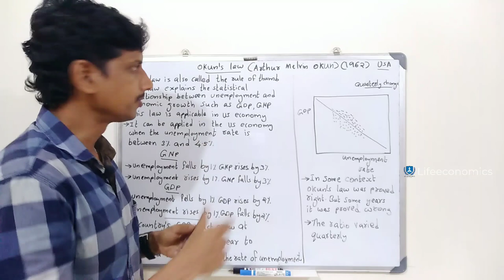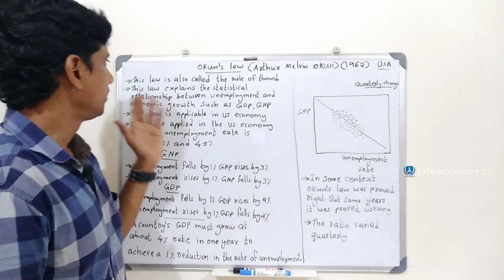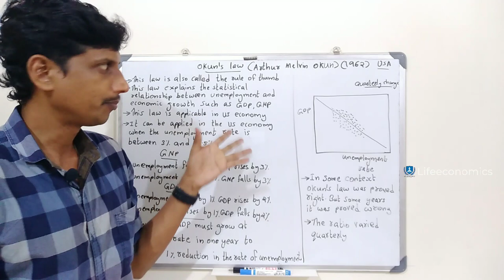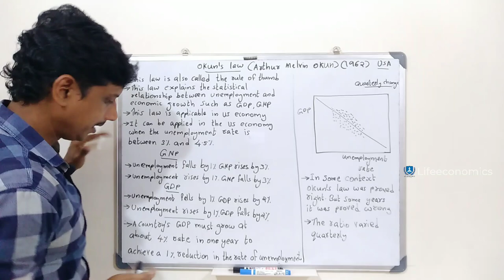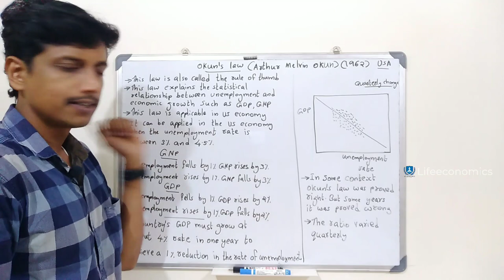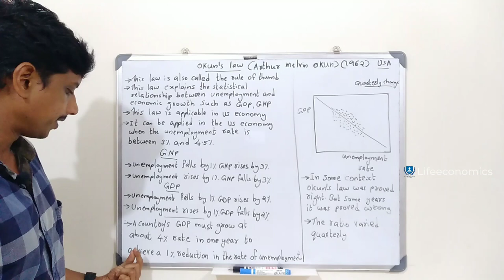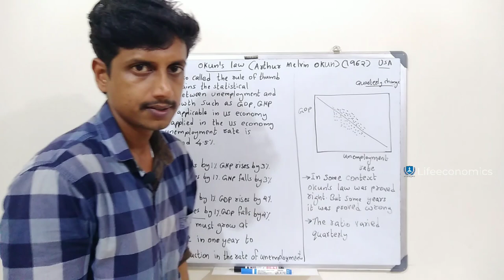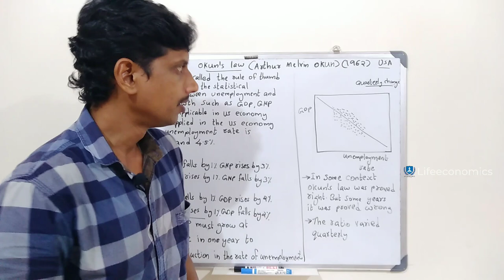Okun's law | Malayalam | Deepesh Manoharan | LIFE ECONOMICS